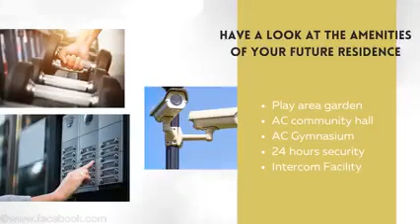A Pleasure In Residential Building - MEENA ORCHID BY GM GROUP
Meena Orchid - A pleasure to reside.
A property that gives you a blend of luxury and comfort. Living made modernised and easier for you. 🌟
Modern Housing Amenities that you will get:
✅ Play Area
✅ AC Gymnasium
✅ AC Community Hall
✅ 24*7 security
✅ Intercom facility
And many more.
PRICING STARTS FROM RS. 37.5 LAKHS!!